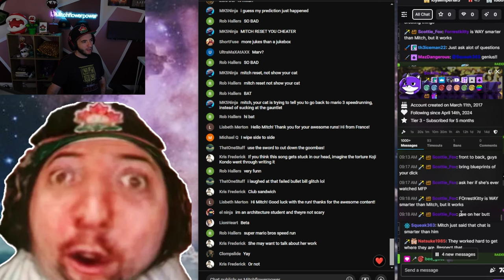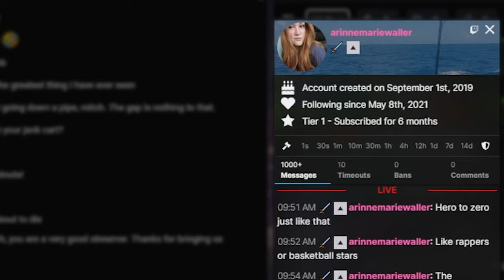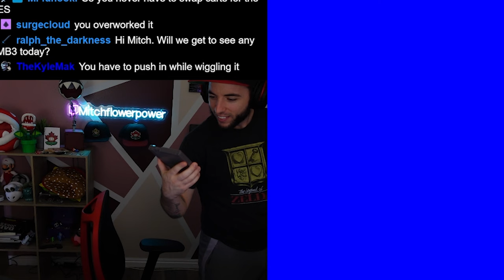I Added Warps to Mario's Hardest Challenge (No-Hit)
Can I beat it like this?